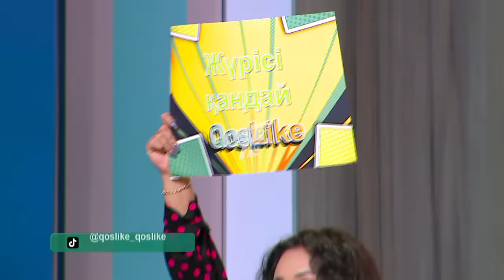Жазира Нұрболатқа алтын әкелді!